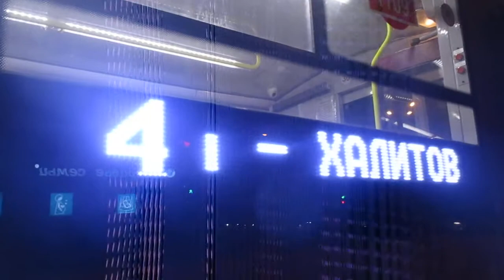Трамвай №4 71-407 ОТ Даурской улицы до Улицы Патриса Лумумбы (11.11.2019) Казань,Советский Район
Поездка от Улицы Даурской до Улицы Патриса Лулумбы
Автор съемки : Марк Вассаев